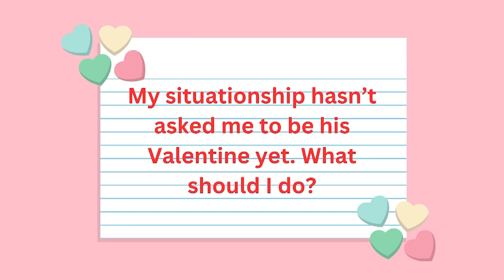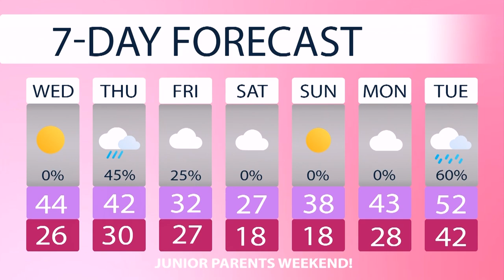VALENTINE'S DAY AT NOTRE DAME | ND SUNRISE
Love is in the air!! OR IS IT??? Anchors Alice O'Brien ('27) and Elise Dohoney ('24) lead us through a series of segments about all things Galentine's, Valentine's, and everything in between. Oh, and Meaghan O'Keefe with the weather. It's ALL HERE. Exclusively on ND Sunrise.